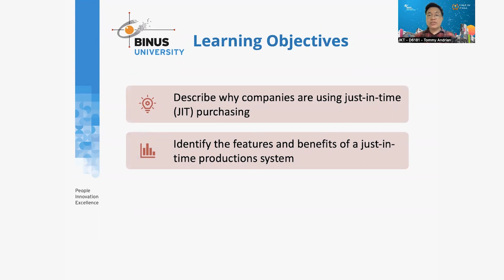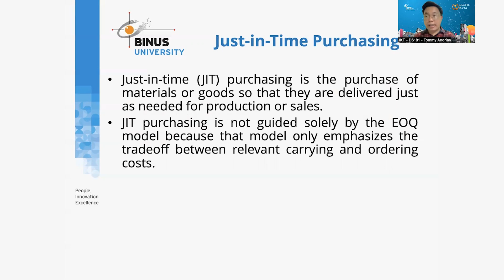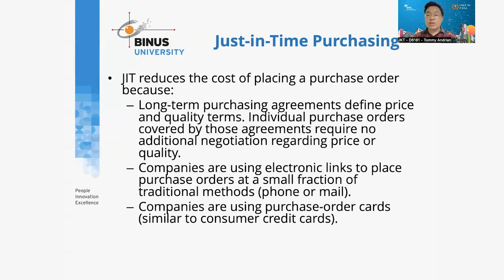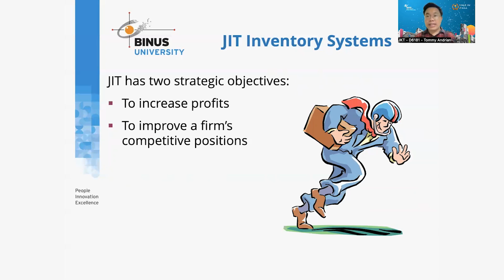09. Metode Just in Time and Simplified Costing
Credit title:

Subject Matter Expert : Tommy Andrian, S.E., M.Ak., Cert.DA., MOS.